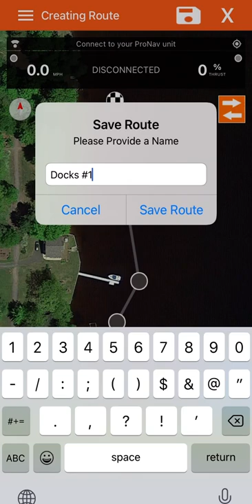Follow the Shore like Never Before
Add the ProNav Angler to your fishing and follow every shoreline perfectly!